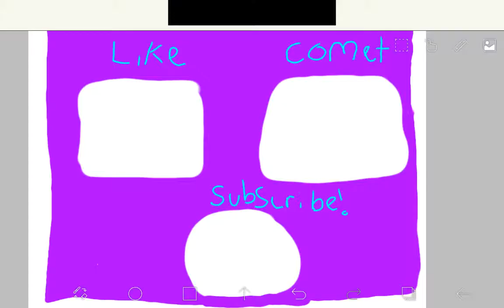Schooooool skit pt1 read desc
Hey otters hope you enjoy Plz subscribe I'm hurt on my back and foot soooo I may not or yes post!plz subscribe click the bell and comet byeee have a great otter dayyyyy